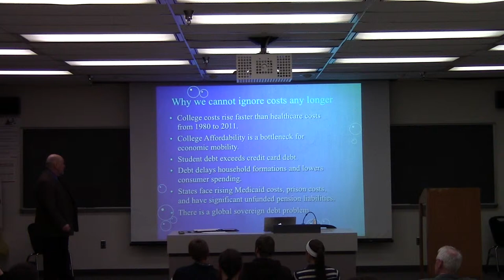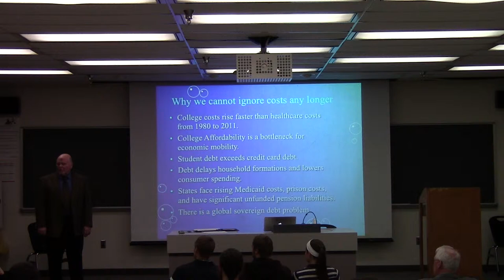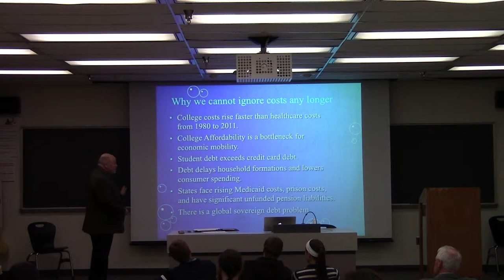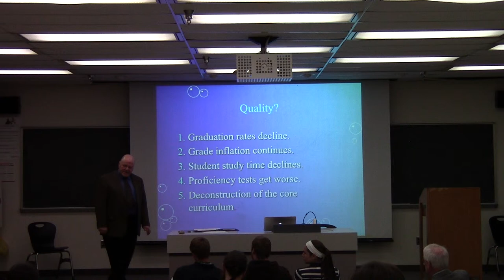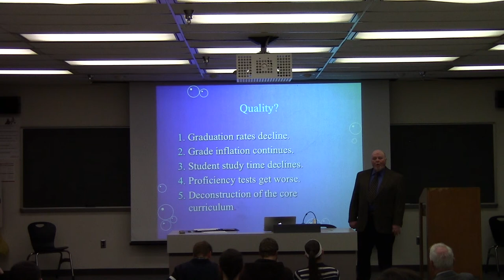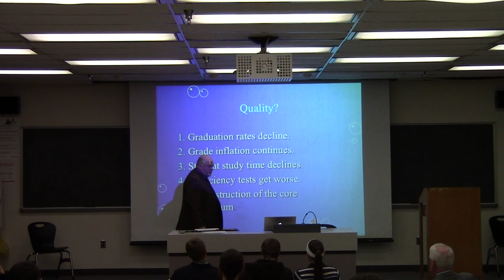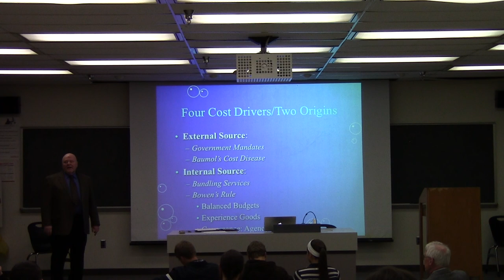Dr. Robert E. Martin talk on why college costs are so high, U Louisville, 29 Jan 2014, part 2 of 8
Public Lecture at the University of Louisville, 29 January 2014, part 2 of 8

Does College Cost Too Much?
By
Dr. Robert E Martin, Centre College (Prof. Emeritus of Economics)

For the past three decades college costs increased faster than any other sector in the economy, including healthcare. This rapid increase defeats public access policy. The evidence also suggests value added has declined: lower graduation rates, lower student study time, accelerating grade inflation, and lower competency testing results. These trends are a direct threat to the intergenerational "social contract" that sustains public support for higher education. Further, they have serious adverse consequences for economic prosperity.